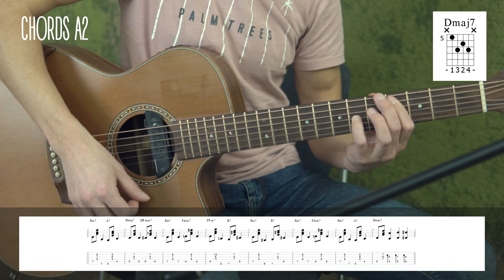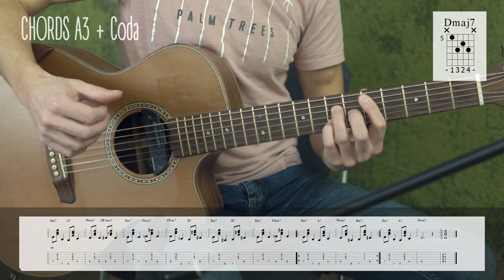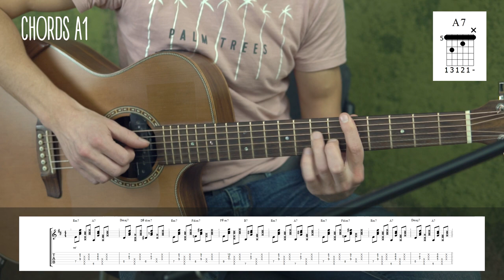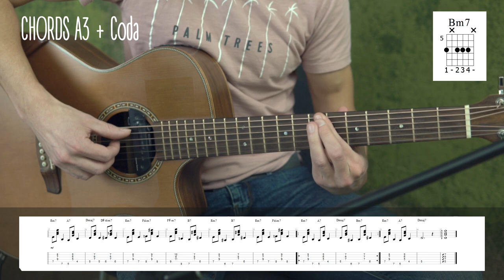Как играть на гитаре LET IT SNOW | How to play LET IT SNOW on guitar | by MuzClass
Музпривет! Поздравляем всех с наступающим Новым Годом!
Сегодня будем учиться играть на гитаре популярный джазовый стандарт Let It Snow! В этом уроке я, Павел Степанов, и мой коллега по цеху, Александр Митрохов, разберем для вас соло (мелодию, тему) и аккомпанемент, используя джазовые аккорды, свинг, шагающий бас. Короче, много чего интересного! Будет совсем немного слов – больше дела!

Огромное спасибо Илье Жилкину за то, что приютил нас в своей студии «Звучим!», где он делает невообразимые чудеса со звуком! И если вам понравился саунд этого видео, то бегом к нему, потому что Илюха сделал бы лучше раз в 100!

Спасибо Славику за его первые шаги в качестве оператора! Чувак так держать! У нас еще много работы! Еще надо учиться монтировать!
Да, Константин Касьянов! Спасибо за необычную гармонию к этому произведению!

Ребята, играем фингерстайл, учимся импровизировать, звучать от души! Творчества, любви и здоровья всем в Новом Году!

В видео принимали участие:

Павел Степанов – гитара / Pavel Stepanov - guitar
Александр Митрохов - гитара / Alexandr Mitrohov - guitar
Слава Сучков – оператор / Slava Suchkov – operator
Илья Жилкин – звукорежиссер / Ilya Jilkin – sound producer

Ноты / Табы Let It Snow и минус можете найти у нас в группе в VK, которую мы вообще никак не продвигаем, но если там будет больше народу, то займемся и ей

Дальше пойдет тот же текст на-английском в переводе Иван Иваныча Google:

Happy new Year to all of you! Today we will learn to play the guitar popular jazz standard Let it Snow! In this tutorial, I, Paul, Stepanov, and my colleague in the shop, Alexander Mitronov, we explain to you how to play solo and accompaniment, using jazz chords, swing, walking bass. In short, a lot of interesting things! There will be very few words-more business! Many thanks to Ilya Zhilkin for sheltering us in his Studio " Sound!"where he does unimaginable miracles with sound! And if you liked the sound of this video, then run to it, because ilyukha would do better once in 100! Thank you Slavik for his first steps as an operator! Dude keep it up! We still have a lot of work to do-we still have to learn how to mount! Guys, we play fingerstyle, learn to improvise, to sound from the heart! Creativity, love and health to all in the New Year!